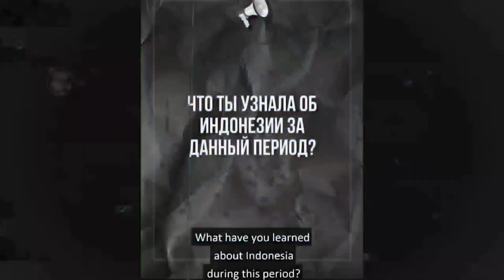TEGANG..!! TIMOR LESTE , YANG DULU LAWAN INDONESIA , SEKARANG..!.MALAYSIA REACTION